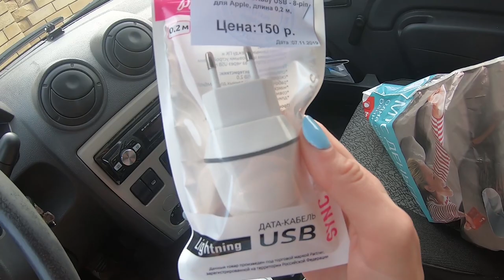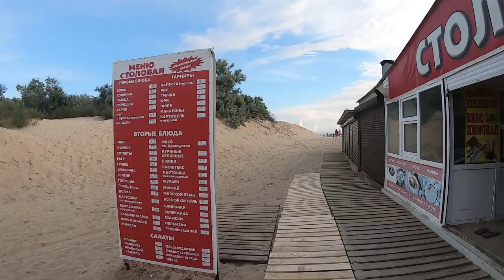ЖЕМЧУЖИНА РОССИИ ПЛЯЖ ВИТЯЗЕВО 20.06.20 НОВЫЕ ЗАРЯДНЫЕ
- Я кулинарю

4. О Сдаче жилья в летний и круглосезонный период